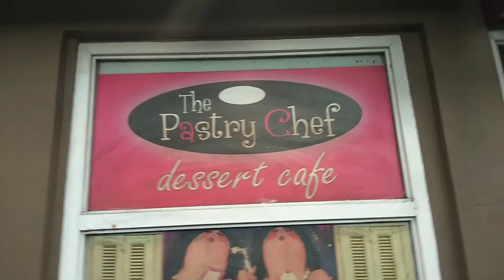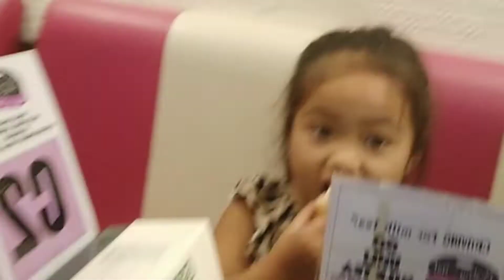PASTRY CHEF best place for VALENTINE'S (murang-mura at masarap) EATALLYOUCAN